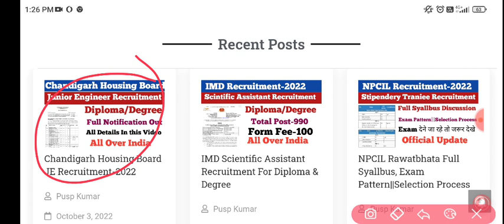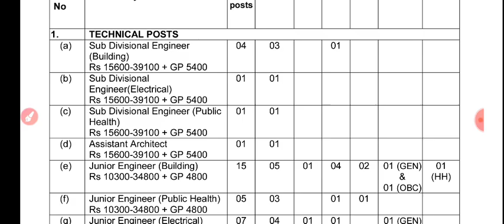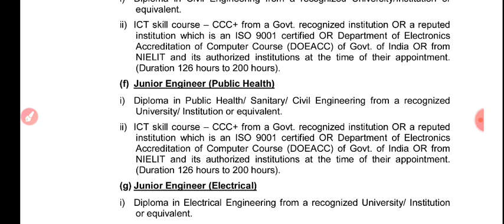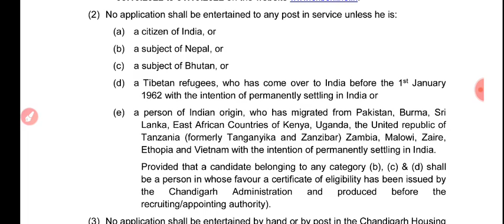Chandigrah Housing Board JE & AE Recruitment Out||Diploma & Degree||All Over India Eligible